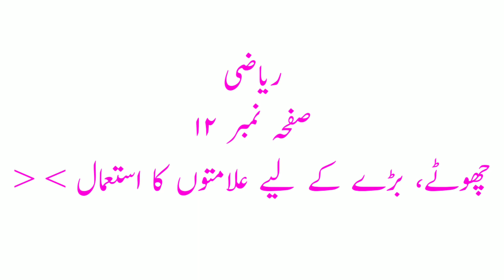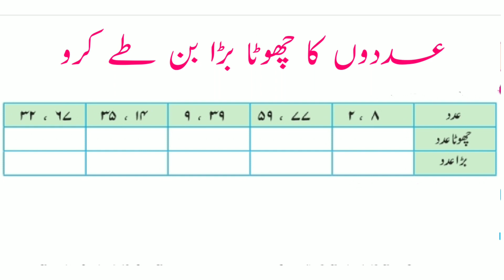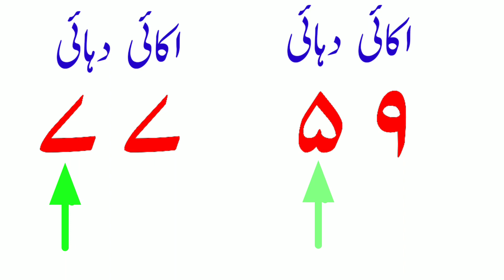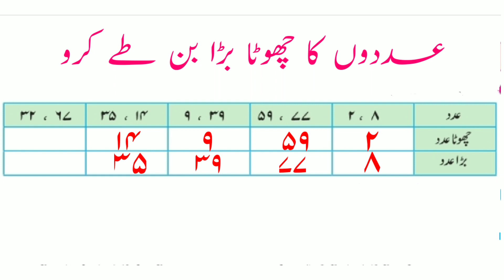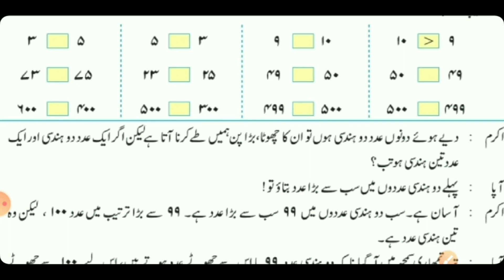Std 3rd || Urdu Medium || Maths || عددوں کا چھوٹا بڑا پن طے کرنا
Urdu Medium || Maths||